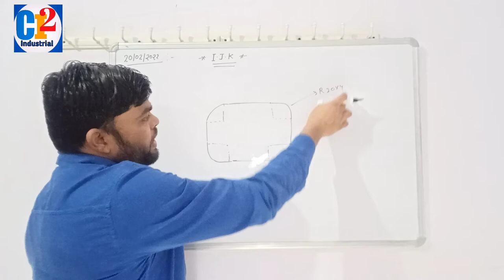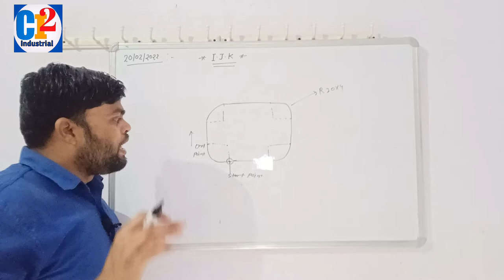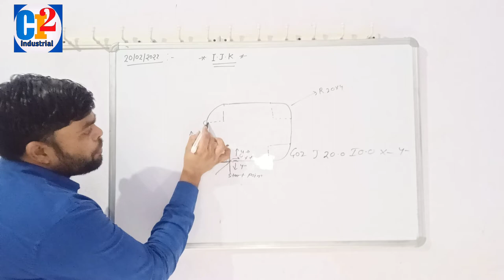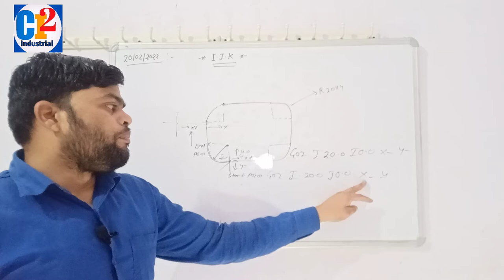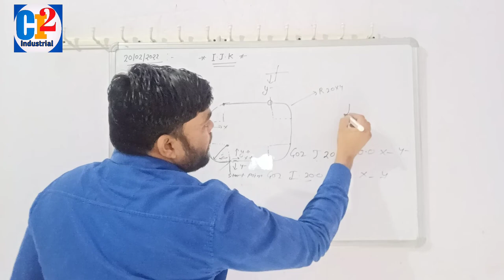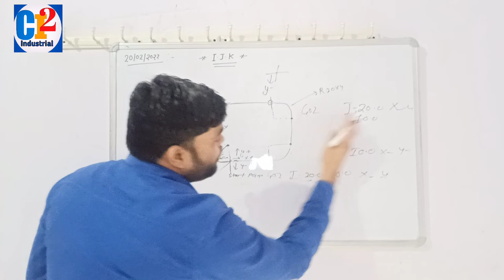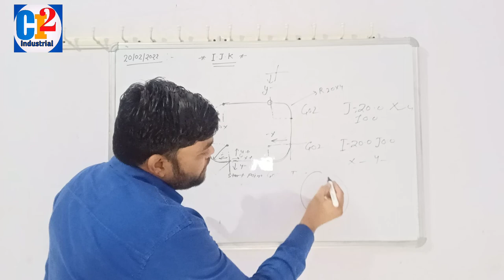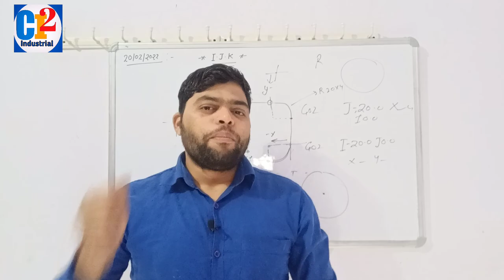Use Use of IJK in VMC machine || Radius With IJK || VMC Program || Vmc Programming video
Hi
I Am Randhir Pratap Sahni. Welcome to You Our You Tube Channel Career India Industrial
Dosto Aaj Ke is video Me Maine Aap Sabhi Logo Ko VMC Machine Me side milling program , redius Program kaise banate hai bataya hai.sath hi sath maine aapko ye bhi bataya hai ki I,J se redius program kaise banate hai karte   Ummid karta hu ki ye video aap Logo ko Bahut pasand Aayegi

About video-CNC me G90 turning cycle program kaise banate hai

About How to make a vmc milling program in vmc
https//youtu.be/iK7Gho0XPnU

About Work coordinate settings of vmc machine & about Axis movements
htpps://youtu.be/-TeTG5N7WHE